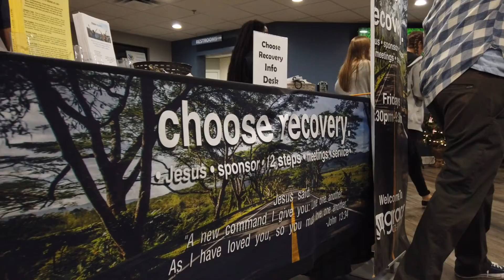Christmas Offering 2021 - Dream 2: Healing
Grace Church Christmas Offering 2021
Dream 2: Healing

Our second dream is to be a people and place of Healing. Next year, we will provide even more communities of healing, including respite opportunities for families with children who have special needs, divorce support, grief support groups, recovery groups, and prayer groups. We are building a partnership with a local shelter for teenage young women who have been trafficked and are rebuilding their lives in Christian community. We will help more felons find employment in Jesus’ name.

Grace Church
Cape Coral - Fort Myers, FL